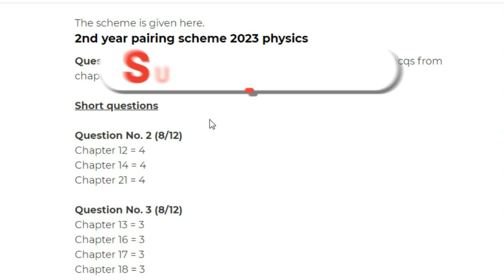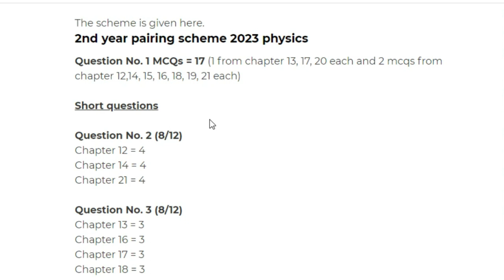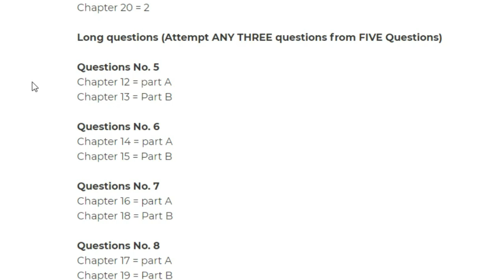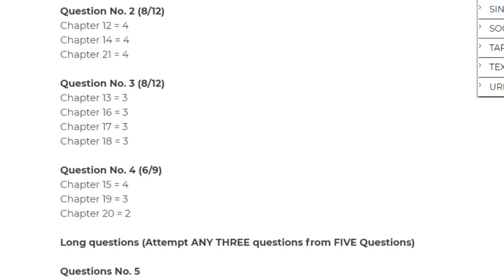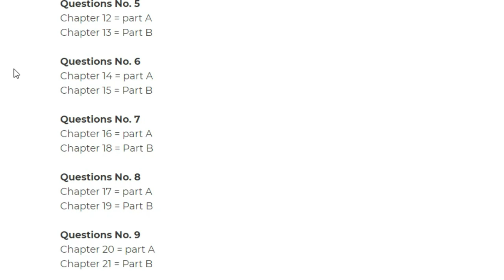How to Get passing marks in 12th Class physics paper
this video How to Pass 12th class physics | 12th Class physics Pass | 2nd year physics guess 2023 .
Tricks to pass 2nd year physics
How to pass 12 class physics
Trick to pass and get full marks in 12 class physics
2nd year physics guess 2023
12th physics guess 2023
physics 12 class guess 2023
2nd Year physics Guess paper 2023
12th class physics guess 1st annual exam 2023
12th class physics guess 2023
2nd year physics important questions for paper 2023
2nd year physics guess paper lahore board 2022
2nd year physics guess paper sahiwal board 2023